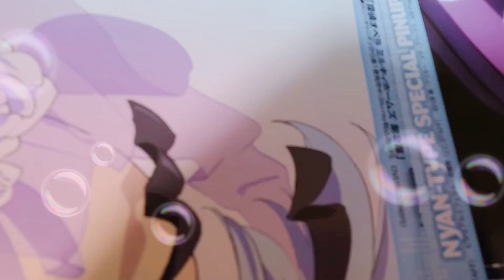【美少女キャラクター】🔍「探偵オペラミルキィホームズ」「明田川仁」「音響監督」「マジックカプセル」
『明田川仁』『音響監督』『三森すずこ』『明坂聡美』『種田梨沙』『佐々木未来』『橘田いずみ』『徳井青空』『角川書店』『コンプティーク』